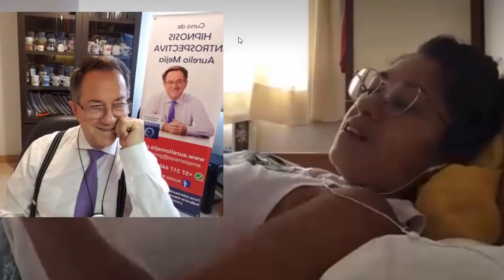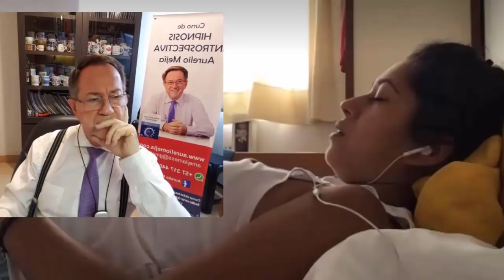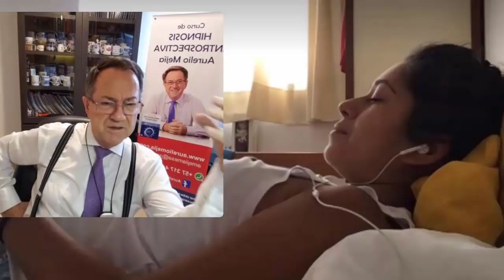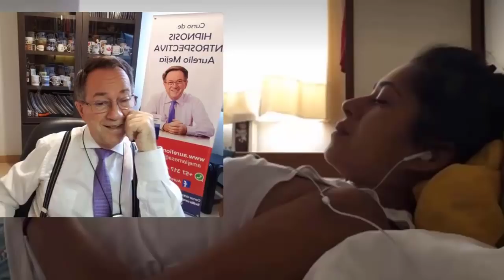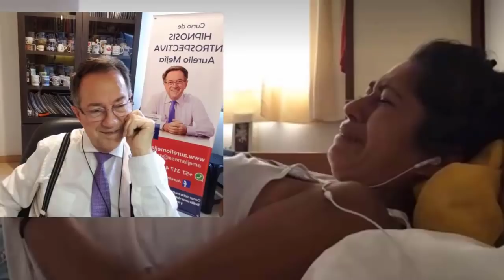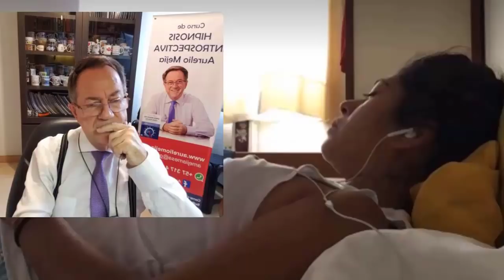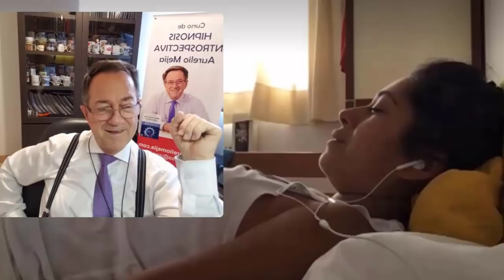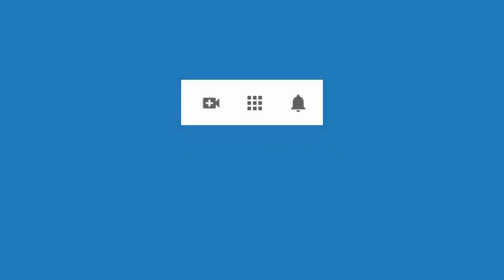4745 Aurelio Mejia Espíritu se suicid, pensamientos feos, ansiedad, emociones que paralizan, dolor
Hipnosis introspectiva por Aurelio Mejía a distancia, en línea por internet. Espíritu se suicid, pensamientos feos, ansiedad, emociones que paralizan, dolor cuello cabeza, miedo salir calle sola. Lima, Perú, 18 de febrero 2021.